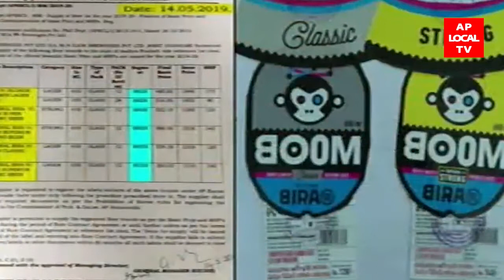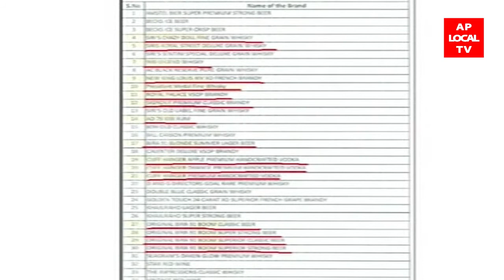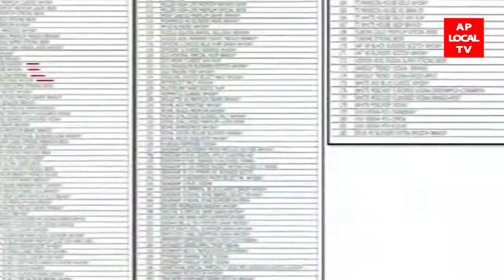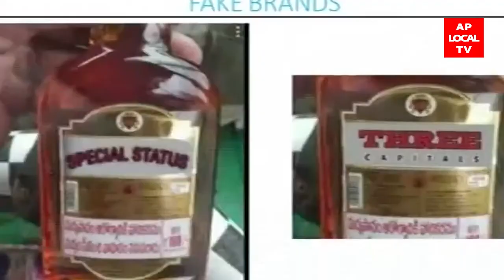25-03-2022 AP LOCAL TV NEWS BULLETIN